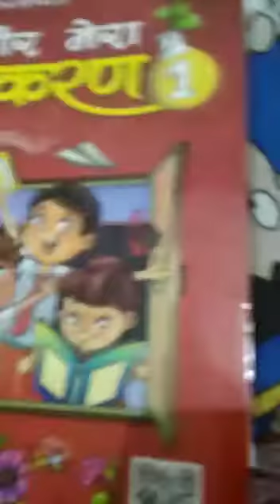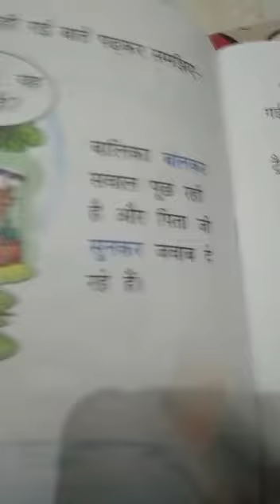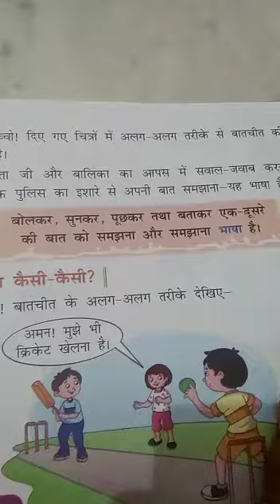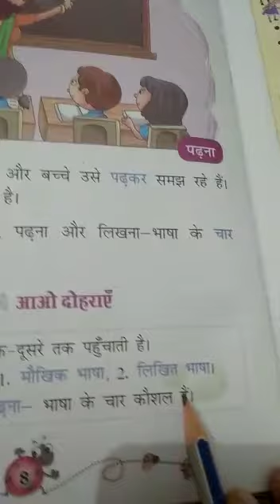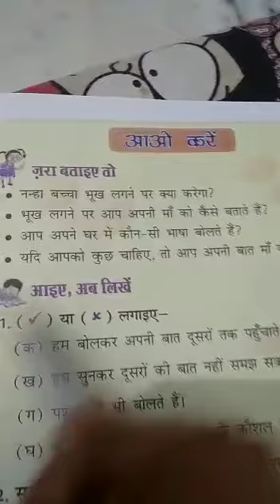class first Hindi vyakrn lesson 1भाषा read